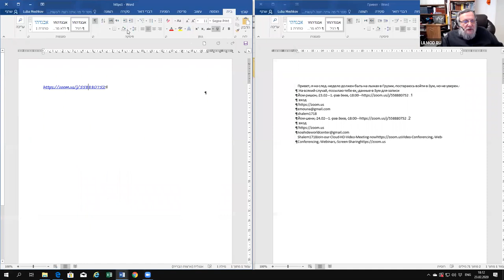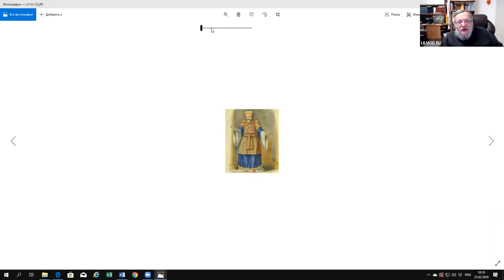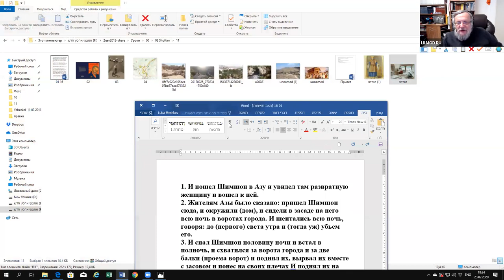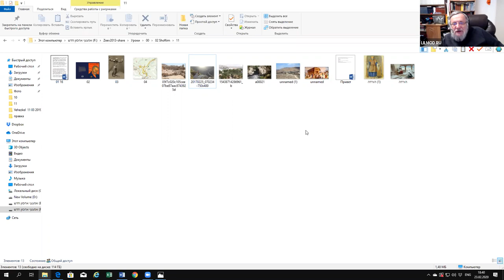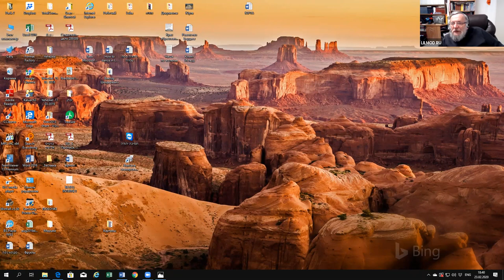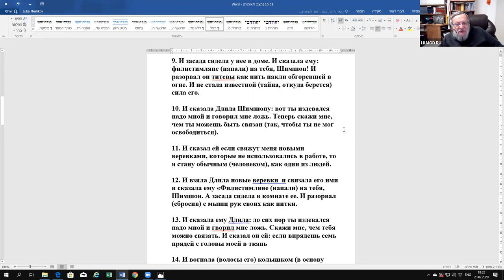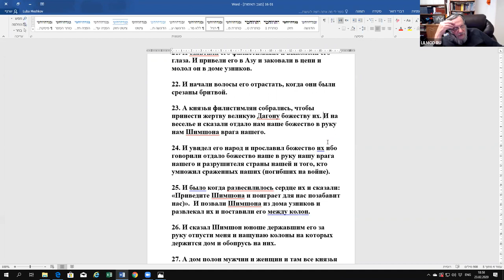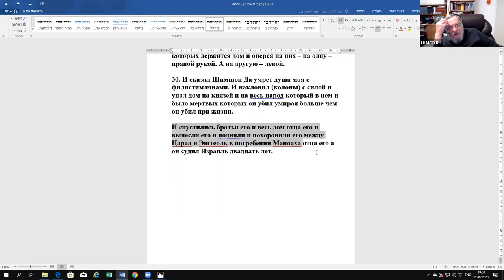Книга Шофтим (Судей). Пророчица Двора. Р. Зеев Мешков.